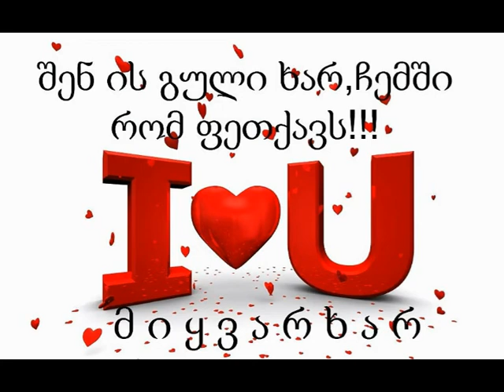დრო ყველაფრის მკურნალია